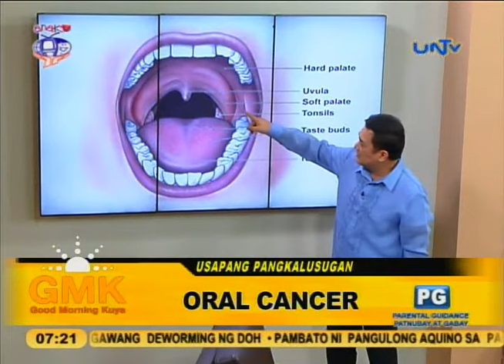Oral Cancer: Causes, Symptoms and Treatment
Guest: Dr. Armand M. Chiong Jr., President - Philippine Society of Otorhinolaryngology Head and Neck Surgery 2015
Date Aired: July 30, 2015